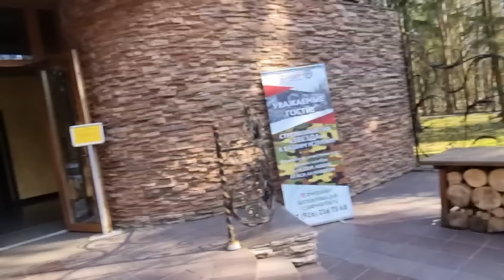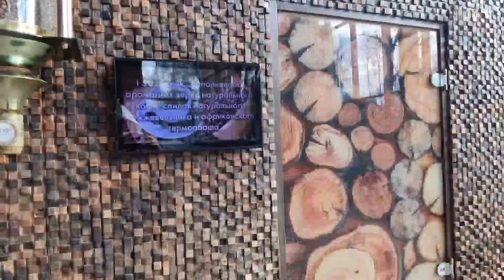СПА Отель Солнечный ВСЕ ВКЛЮЧЕНО Сказочный отдых в Подмосковье!